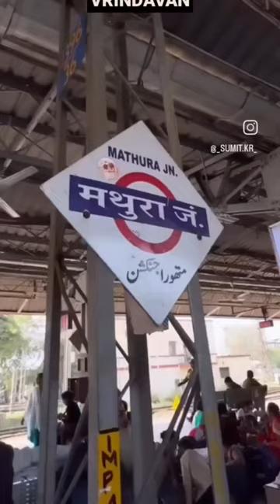Vrindavan dham prem mandir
Devotees and visitors come to Prem Mandir to offer their prayers, participate in bhajans (devotional singing), and immerse themselves in the divine atmosphere. The temple also hosts various spiritual and cultural events throughout the year, attracting devotees from different parts of the world.

The temple complex also features beautifully landscaped gardens, water fountains, and illuminated walkways. The entire complex is designed to create a serene and devotional atmosphere for visitors. The temple is particularly enchanting to visit during the evening hours when the entire complex is illuminated with vibrant lights